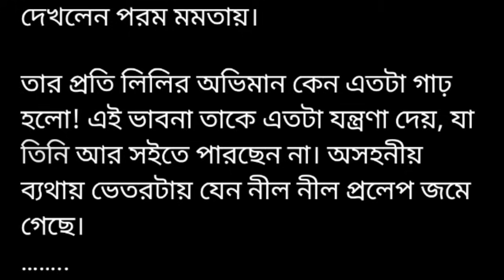মাইনষে মাইনষে প্লাস ||৪র্থ অংশ|| বা"চ্চা মেয়ে বিয়ে করবি না মানে 😒কী । Bangla short story